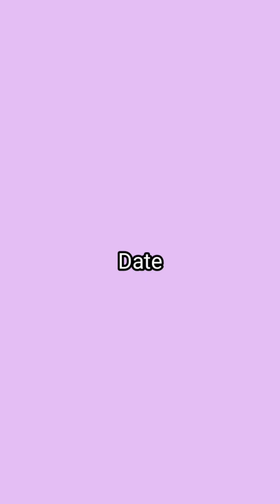Afghanistan VS Netherlands 34th ODI Match of World Cup 2023: All you need to know